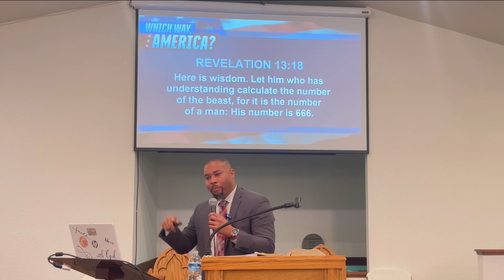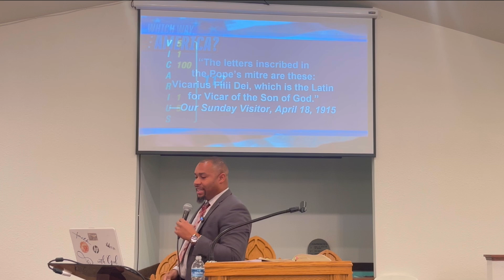The Mark Of The Beast - 666 What is it?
What is the Mark of the beast- 666

Let's continue to keep our hearts, minds and eyes on Jesus. He is coming soon.

God Bless